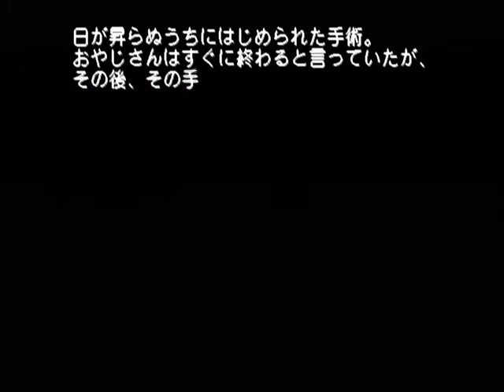【DC】モエかん 初見プレイ Part３０ ～この時計は、また時を刻みます 【スタートオンゲームズ】【スタゲー】【JAPAGE】